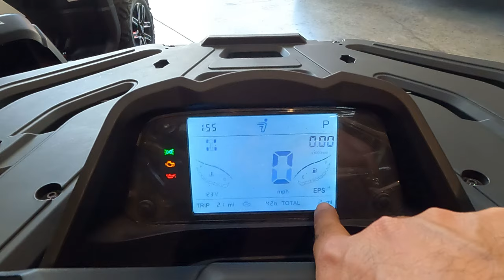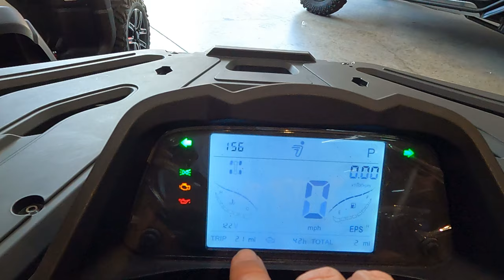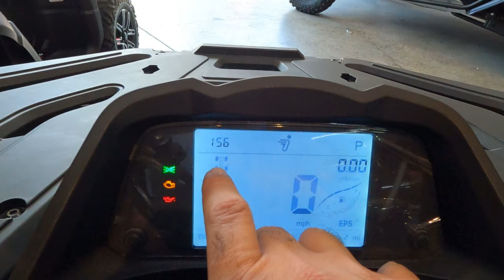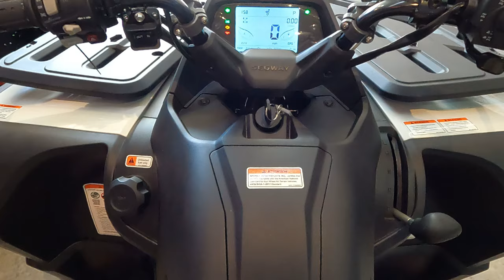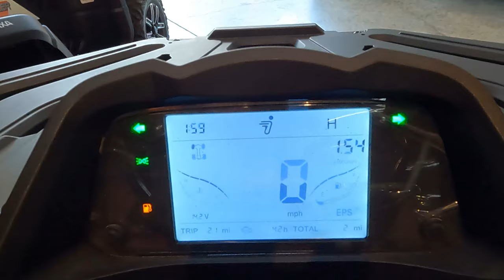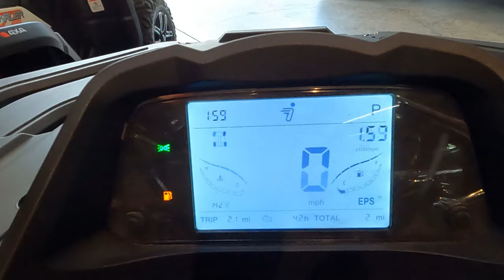REVIEW COMPLETO - Quadriciclo Segway Snarler AT6 570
Nesse vídeo você vai conhecer todos os detalhe do novo Quadriciclo Segway Snarler 570.

Fabricante de mochilas e bolsas impermeáveis para trilhas

Loja de peças e acessórios para quadriciclos e UTVs.